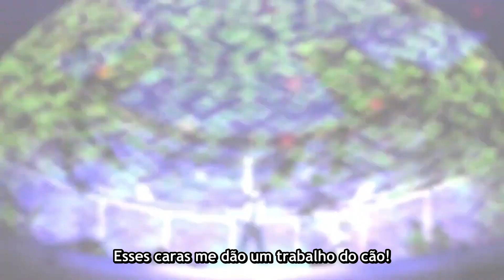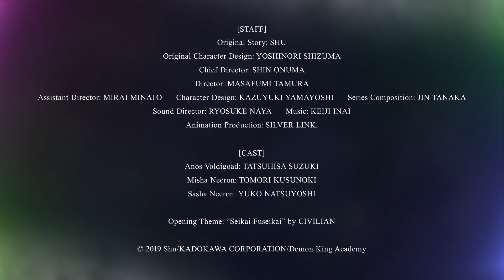The Misfit of Demon King Academy | TRAILER OFICIAL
The Misfit of Demon King Academy: History's Strongest Demon King Reincarnates and Goes to School with His Descendants ✨ Sinopse: Anos Voldigord, o Tirano dos Demônios, exterminou humanos, espíritos e até deuses, mas se cansou da guerra sem fim e reencarnou em busca de um mundo de paz. Contudo, ao reencarnar 2000 anos depois, descobriu que seus descendentes haviam se acostumado aos tempos de paz, ficando fracos e sem poder mágico. Ele entra na Academia de Reis Demônios, que reúne potenciais reencarnações do lendário Tirano, mas a instituição não reconhece seus poderes e o classifica como desajustado. Desprezado por todos e com a ajuda de sua única amiga Misha, o Tirano desajustado escala a hierarquia do mundo demoníaco!